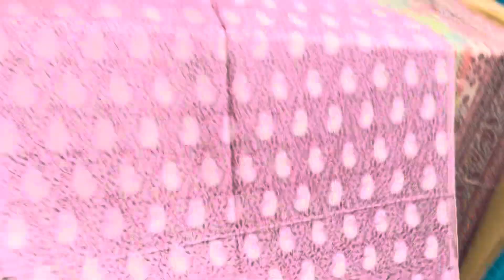Beautiful collection off fancy variety of stole’s staring price 400/450 variety stoles order now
Br Krishan shawl Mochpur bazar Ludhiana wholesale prices shop in market 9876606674